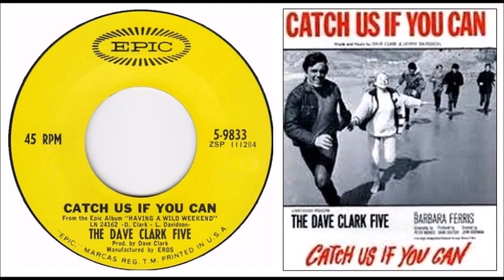𝙎𝙤𝙣𝙣𝙮'𝙨 𝙊𝙡𝙙𝙞𝙚𝙨 - 𝟓𝟎 𝐬𝐨𝐧𝐠𝐬 𝐟𝐫𝐨𝐦 𝟏𝟗𝟔𝟓 𝗣𝗮𝗿𝘁 𝟏 𝐁𝐫𝐢𝐭𝐢𝐬𝐡 𝐈𝐧𝐯𝐚𝐬𝐢𝐨𝐧 𝐢𝐧 𝐦𝐨𝐧𝐨-𝐭𝐨-𝐬𝐭𝐞𝐫𝐞𝐨 𝐦𝐢𝐱𝐞𝐬, 𝐬𝐨𝐧𝐠𝐬 𝟏-𝟏𝟎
See song listing in comments section. These songs are in no particular order and I hope you can find some that you like.
A big thanks to all the stereo mixers whose talents produced these tunes, especially 𝐉𝐨𝐡𝐧𝐧𝐲 𝐓. and 𝐌𝐢𝐱𝐞𝐫𝐑𝐨𝐠.
𝘼𝙡𝙡 𝙨𝙤𝙣𝙜𝙨 𝙞𝙣 𝙨𝙩𝙚𝙧𝙚𝙤 𝙢𝙞𝙭𝙚𝙨 𝙥𝙧𝙚𝙫𝙞𝙤𝙪𝙨𝙡𝙮 𝙥𝙤𝙨𝙩𝙚𝙙 𝙞𝙣𝙙𝙞𝙫𝙞𝙙𝙪𝙖𝙡𝙡𝙮 𝙤𝙣 𝙢𝙮 𝙘𝙝𝙖𝙣𝙣𝙚𝙡.